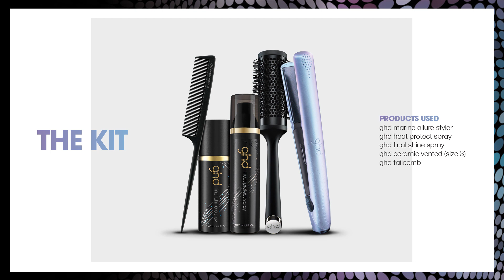How-To Create Flowing Waves | ghd Azores | Regis UK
Learn how to add movement with flowing waves using the ghd Azore Marine V Styler.

Regis Salons specialises in the latest cuts, colours and finishes, bringing the best styles from the fashion world to Britain's highstreets. Find out more about us below.